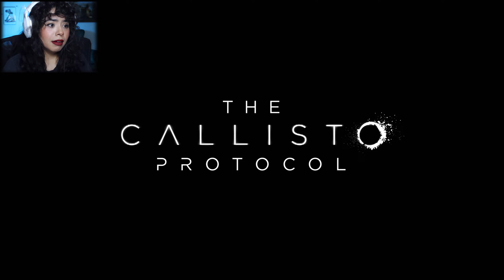The Callisto Protocol Ending-SUBJECT ZERO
The time has come to take our adventure through this living hell!
Ya'll I am excited to start this new horror game here in December. I've had my eye on this game prior to its release, trying to decide if it was worth something to get right away. I can now say that it was! Everything so far has been blowing my mind. Super impressed. So get yourself prepped for this will be like taking a really long trip through a haunted house full of monsters with no end!
Appreciate you watching and hope you had fun!
Stay Adventurous!